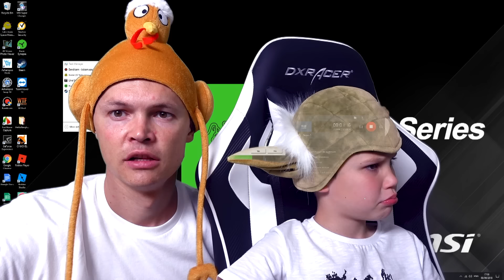Приключения МУТАНТА на ЛУНЕ в Mutant Blobs Attack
МОЙ Instagram ► ПОДПИСЫВАЕМСЯ!!!